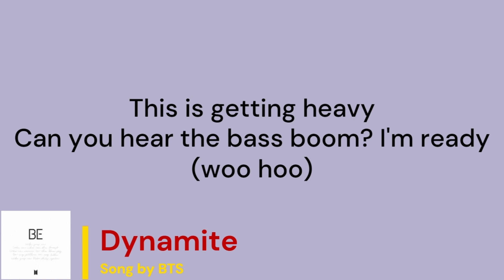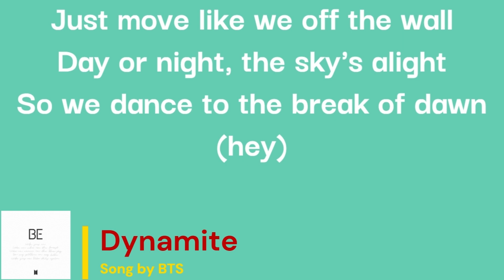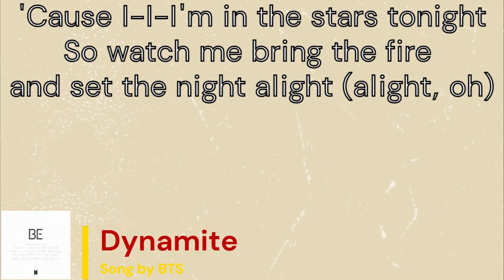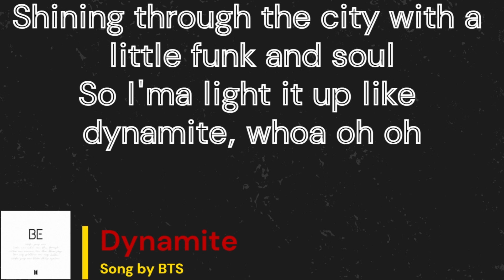Dynamite Song by BTS#lyricvideo